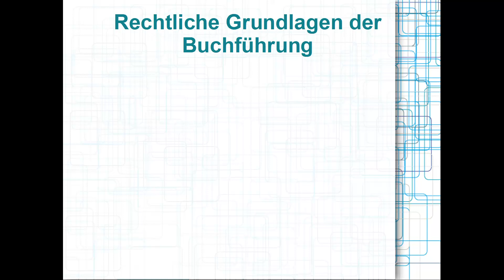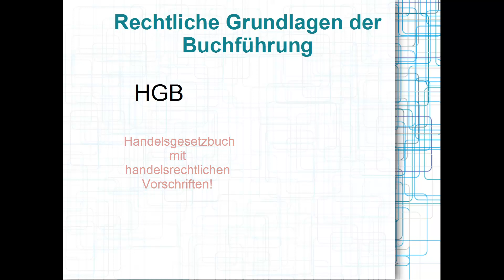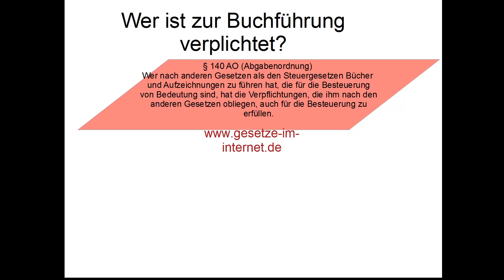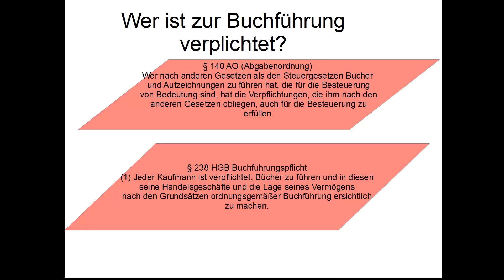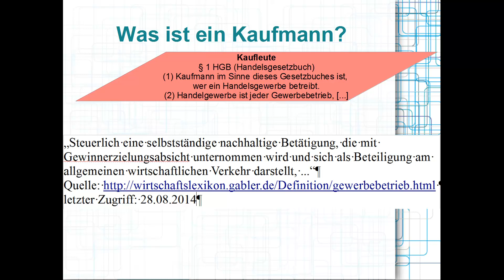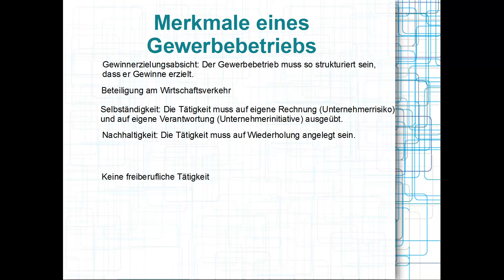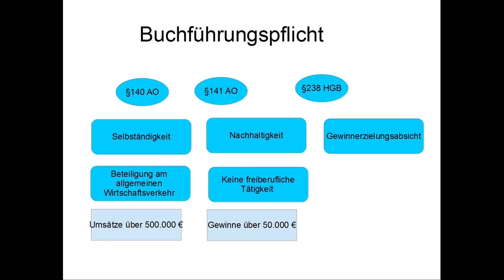Film 7: Verpflichtung, Bücher zu führen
Wer ist eigentlich verpflichtet Bücher zu führen? Es ist ja ein gewisser Aufwand, Bücher zu führen, das macht bestimmt nicht jeder freiwillig, also muss man die Leute wohl oder übel dazu zwingen. Hier wird erklärt, wer alles zur Buchführung verpflichtet ist und wer nicht. Es wird geklärt, was ein Kaufmann ist, die rechtlichen Grundlagen besprochen und eben, wer verplfichtet ist, Bücher zu führen.